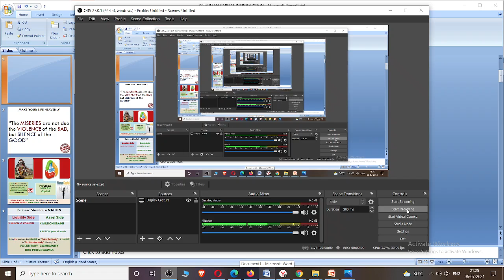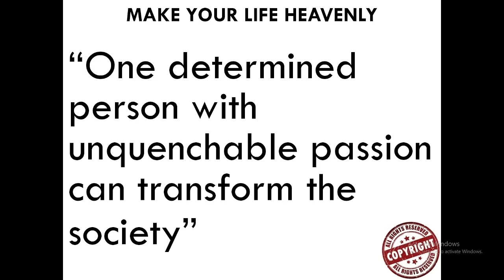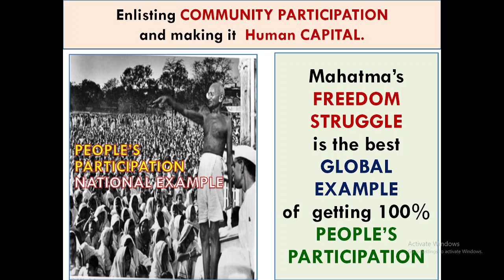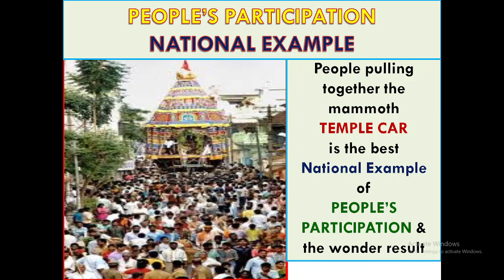5 a RWA ExNoRa Track Record Introduction